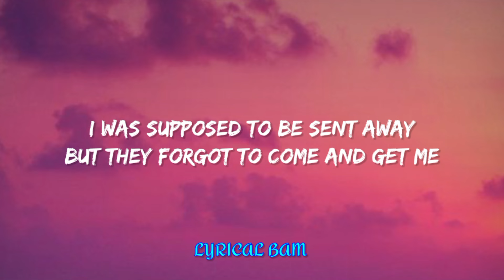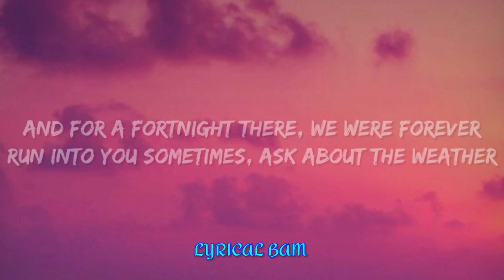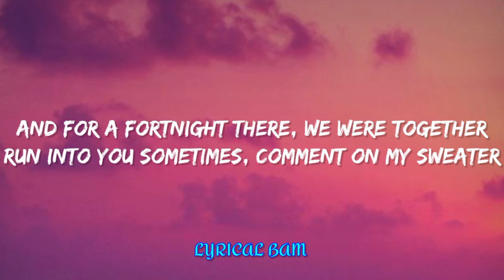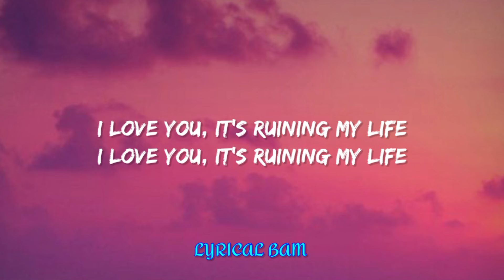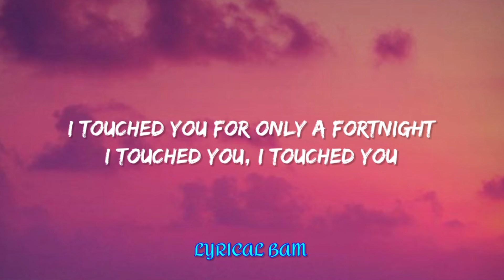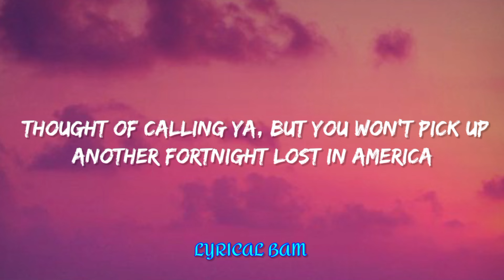FORTNIGHT - Taylor Swift (Lyrics) | Lyrical Bam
Song Lyrics:

I was supposed to be sent away, but they forgot to come and get me
I was a functioning alcoholic till nobody noticed my new aesthetic
All of this to say, I hope you're okay, but you're the reason
And no one here's to blame, but what about your quiet treason?

Your wife waters flowers
I wanna kill her

I touched you
But I touched you

My husband is cheating
I wanna kill him

I touched you
I touched you

I touched you
I touched you

Another fortnight lost in America
But it won't start up till you touch, touch, touch me

But it won't start up till I touch, touch, touch you